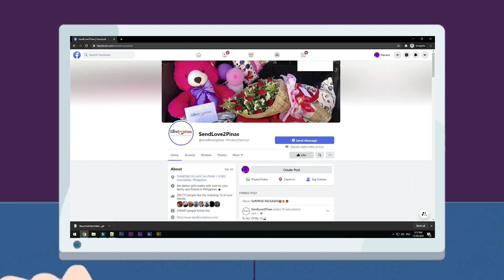Birthday at Monthsarry Surprise, Pinagsabay na Para todo ang Kilig ang Saya ni Mam! ❤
Nagulat at di inaasahan ni Mam Charlyn na sususrpresahin siya ng kanyang kasintahan from Saudi na si Sir Pillow! Halina at panoorin natin ang pasurpresang ito dito lang sa SendLove2Pinas!!! 😍

To: Charlyn Mae Padernal
From: Pillow

Sendlove2pinas delivered PromoForLadies as follows

🎂Red ribbon cake (square cake)
🌹Half doz of Red roses
🧸1ft Teddy Bear Stuffed Toy
🖼Tarpaulin

SPECIAL MESSAGE:

happy b'day & 1monthsarry sau pillow ko sana masaya ka ngaun sa araw mo salamat at lagi ka njn
para sa Kin .sana walang magbago kung ano meron tau ngaun strong lng po pillow ko wish ko lng din
sau sna lahat ng pagsubok na gusto mo sa buhay mo matutupad mo yn kaya that ng paghihirap ng
ano meron ka sa ngaun go lng po pillow ko.. Ingat ka po lagi iloveu, imisu pillow ko
😘😘😘💋💋💋❤️ ❤️ ❤️ ingat ka po lagi pillow ko happy b'day, happy 1month of love sau pillow
ko😘😘😘
From my only one ❤️ ❤️ ❤️

HOW?!

Spread Love! 💕